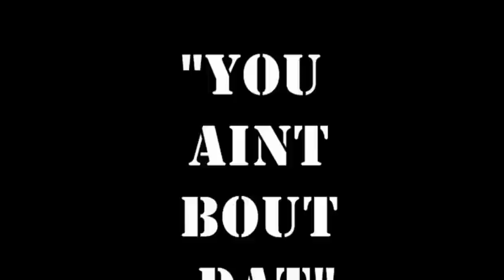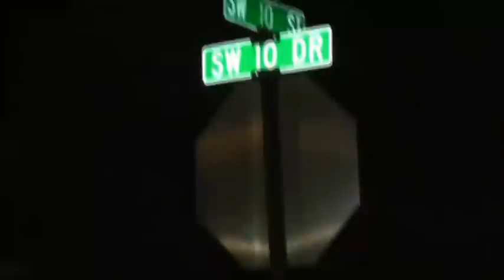"YOU AINT BOUT DAT" - FASTLYFE CASHLYFE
TMAC AND YOUNG JIT'S NEW SINGLE "YOU ANT BOUT DAT"! CHECK OUT THIS VIDEO!! MIXTAPE ON THE WAY!